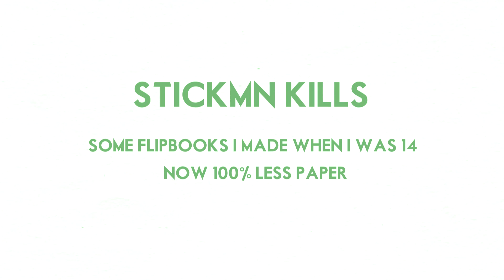Stickmn Kills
Some flipbooks I drew when I was 14 of stick figures killing each other, probably when I was supposed to be paying attention to something else.  Now with music, sound effects and glowy parts, as requested by nobody at all.  This is how I teach myself new video editing software (Sony Vegas in this case)